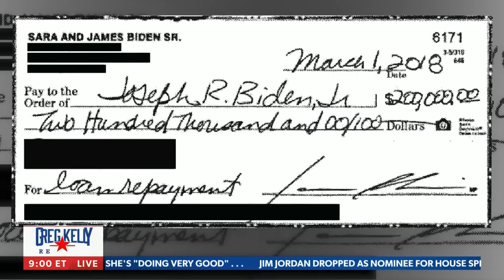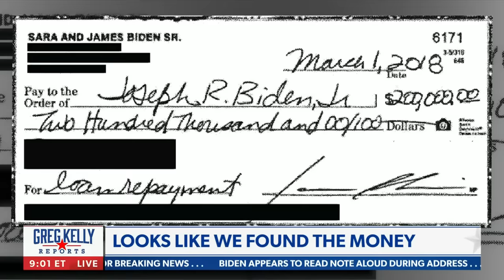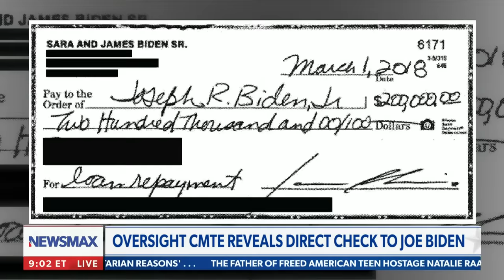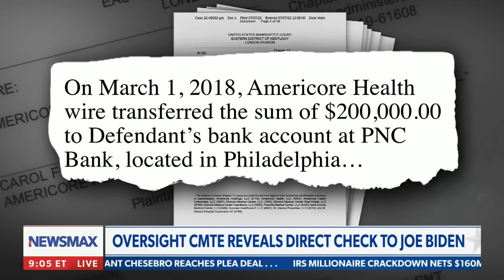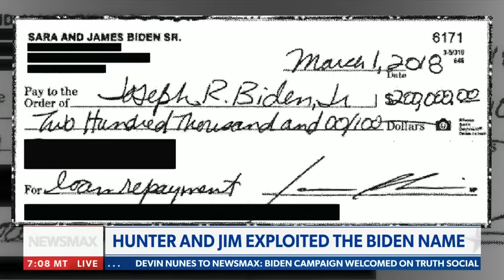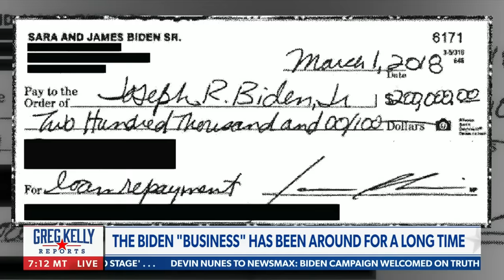Greg Kelly: 'We found the money'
Greg Kelly exposes President Joe Biden for his alleged corruption with evidence of a check written to Joe, breaks down payments that went from a company to Joe's brother James and then from James to Joe, details more alleged corruptions within the Biden family, and more on NEWSMAX.